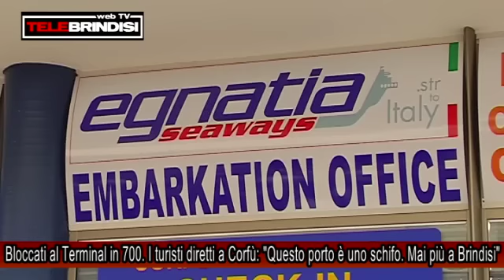Bloccati al Terminal in 700. I turisti diretti a Corfù: "Questo porto è uno schifo"